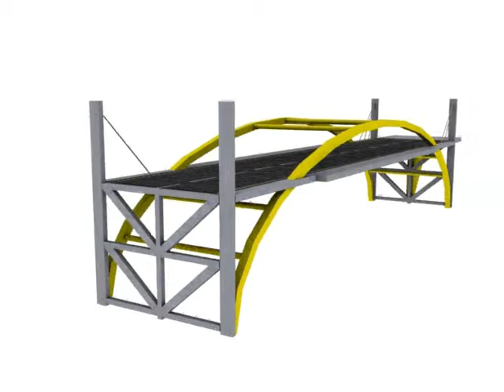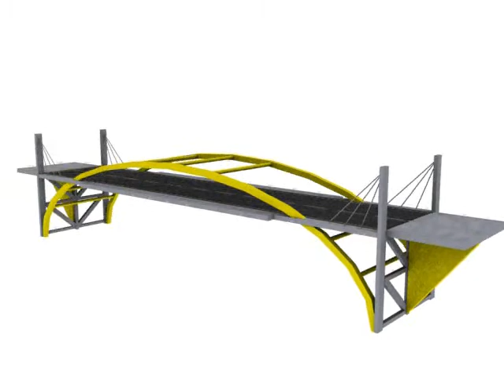Gondola Bridge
This project was made for my friend